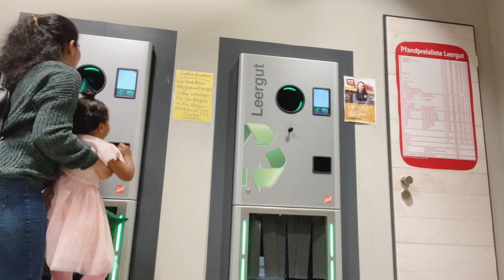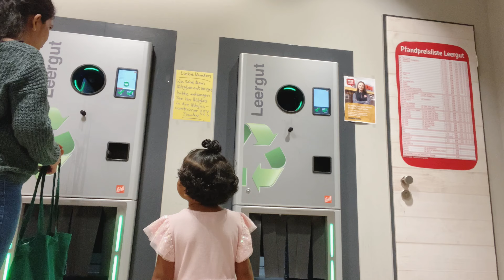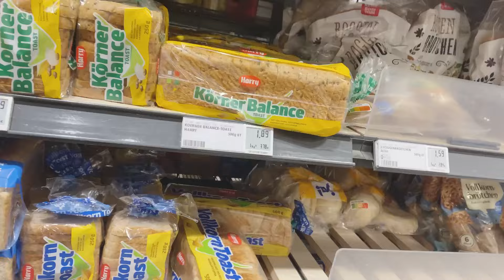जर्मनी मधील माझी वटपौर्णिमा पुजा🙏🏻वटपौर्णिमा स्पेशल😊festival routine#श्रीस्वामीसमर्थ